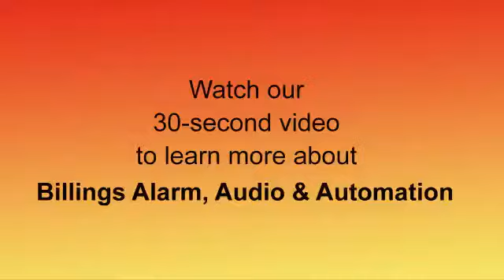Billings Alarm - Audio and Automation